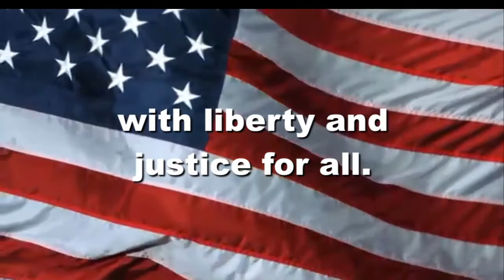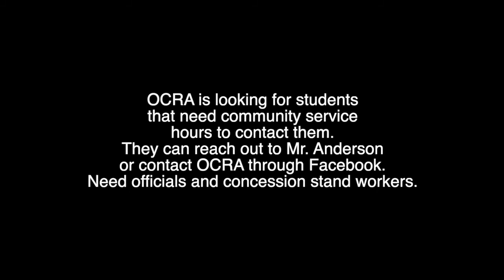OHS News 1:12:2022